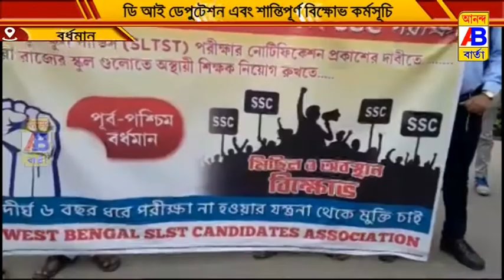বর্ধমান টাউন হল থেকে কার্জন গেট পর্যন্ত শান্তিপূর্ণ বিক্ষোভ মিছিল